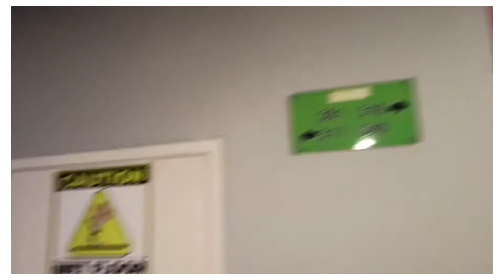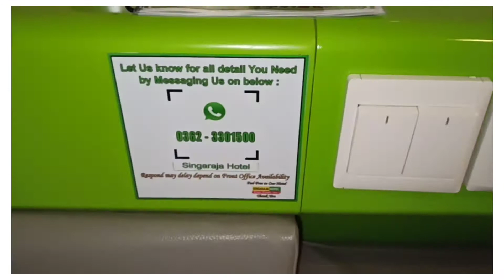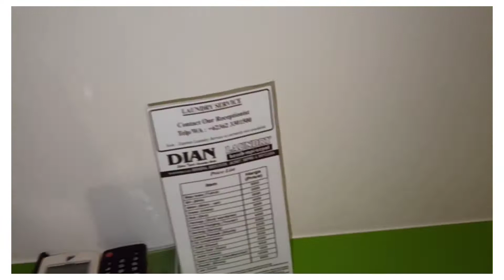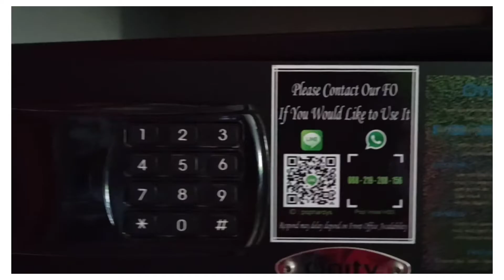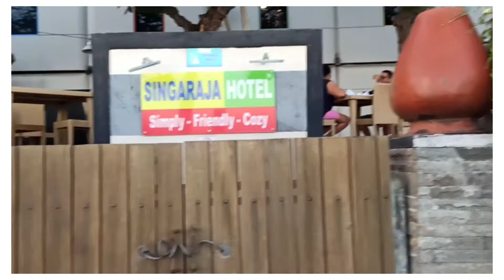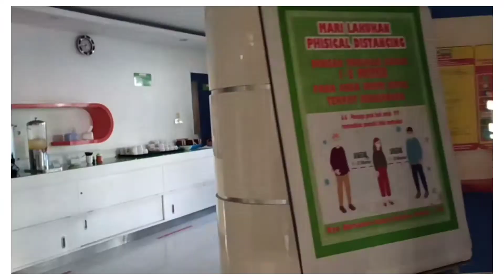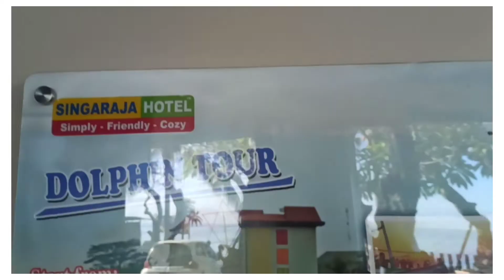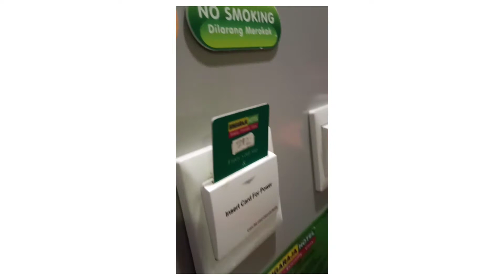Review Hotel : Singaraja Hotel (ex Pop Hardys Hotel)